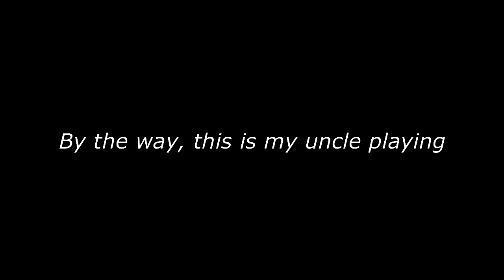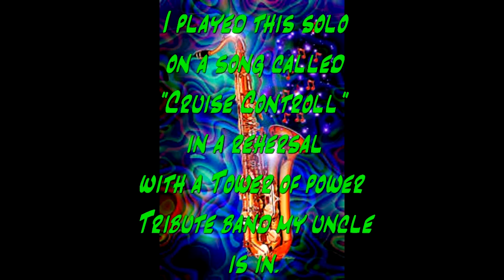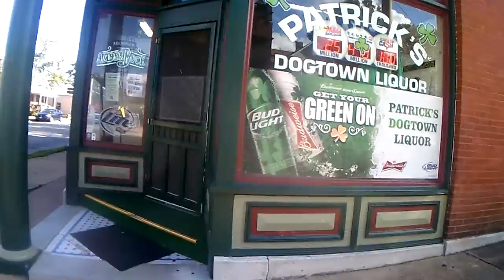Missouri vlog 3 (A NEW FRIEND!)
In this vlog, Elvis struggles to produce very good quality content, all the footage turns out horribly due to the fact that his only camera is a piece of shit. Anyway, In the vlog, elvis starts by touring the sax quest sax museum in st. luis, then he shows you his new friend hank, then shows you a audio clip of when he played with a tower of power tribute band .then he goes on a ten mile bike ride around
forest park.